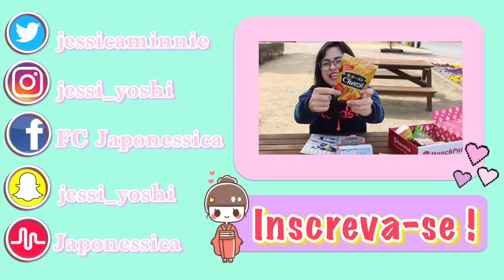EXPERIMENTANDO DOCES DE OUTROS PAÍSES